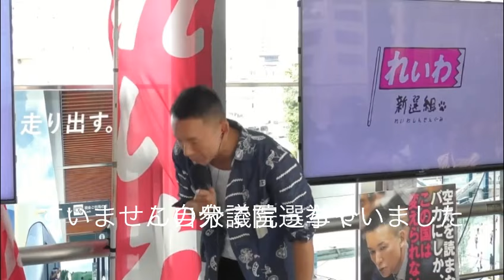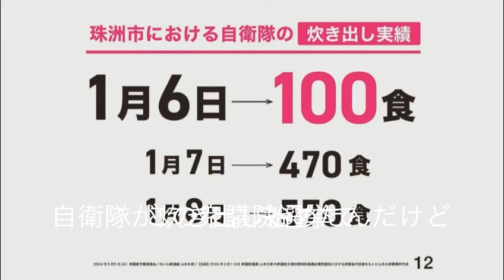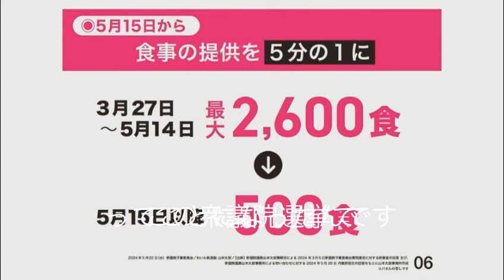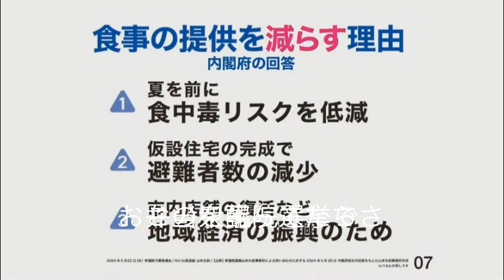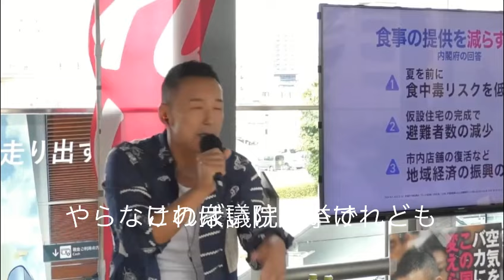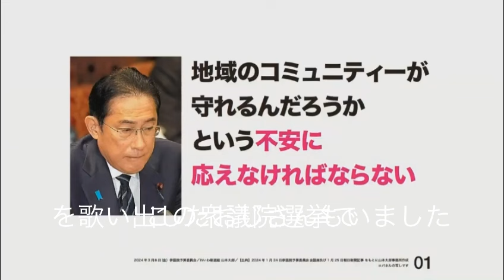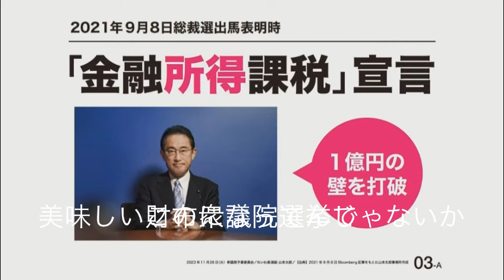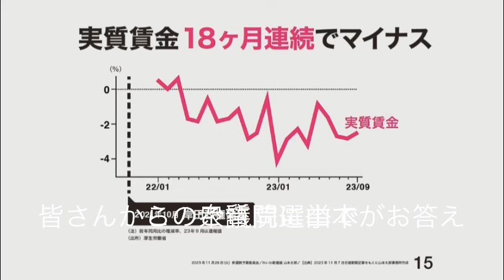質疑応答編① れいわ新選組 山本太郎代表 街頭演説会 栃木県宇都宮市 2024年5月26日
質疑応答編①
れいわ新選組　山本太郎代表
街頭演説会
栃木県宇都宮市
2024年5月26日